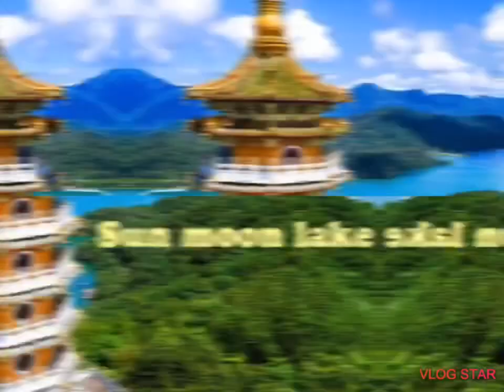Tourist spot in taiwan (01)